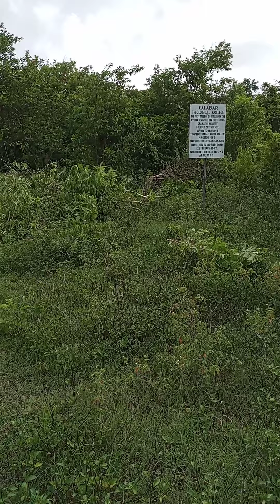A day well spent at Calabar.